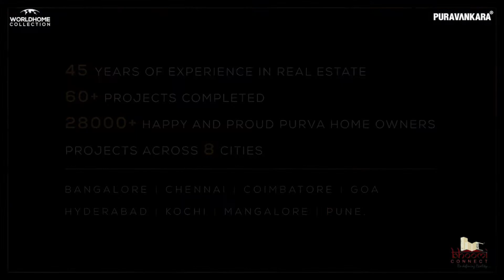Purva Atmosphere Walk-through | Bhoomi Connect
About the Project:
Purva Atmosphere is the new residential Apartment project launched in Thanisandra Road, Bangalore.

The residential enclave, Purva Atmosphere features the very best in the Puravankara luxury segment. The project offers spacious apartments with luxurious features.

Purva Atmosphere is based and conceptualized on the “WORLD HOME COLLECTION” concept. It is designed considering Nature, Intelligence, Technology & Hand Picked Luxury.

40′ Air Filteration Tower which purifies the air for a radius of around 3 Kms & Beautiful landscapes all around Purva Atmosphere makes it more special & Elite.

The builder is guaranteed to bring a quality living experience to the community of Thanisandra with brilliant architecture and an equivalent lifestyle in Purva Atmosphere.

Purva Atmosphere Location has excellent connectivity & it is located at the heart of the developing North Bangalore, Thanisandra area.

Amenities at Purva Atmosphere include a fully equipped clubhouse, landscaped gardens, gymnasium, swimming pool, recreation rooms, outdoor sports courts, children’s play area, party hall, and meticulously planned with utmost importance to state-of-the-art 24/7 securities.

About the Builders:
Since its inception in 1975, Puravankara has believed that there is only one mantra for success: Quality. This credo combined with uncompromising values, customer-centricity, robust engineering, and transparency in business operations, has placed it among the ‘most preferred’ real estate brands in both residential and commercial segments.

The Company has grown from strength to strength, having successfully completed 36 residential/commercial projects spanning 7.80 million square feet. Currently, it has 29 million square feet of projects under development, with an additional 88 million square feet in projected development over the next 7-10 years. An ISO 9001 certification by DNV in 1998 and a DA2+ rating by CRISIL are testaments to Puravankara’s reputation as a real estate developer of the highest quality and reliability standards.

The Group commenced operations in Mumbai and has established a significant presence in the metropolitan cities of Bangalore, Kochi, Chennai, Coimbatore, Hyderabad, Mysore and overseas in Dubai, Colombo and Saudi Arabia.

Bhoomi Connect has been providing real estate appraisal and consulting services since 2015. We specialize in Indian - Commercial, Retail, Residential and Industrial Properties and are known for their cooperative condominium and townhouse expertise.

Visit us: #4/5 Thimaiah Garden, HD Devgowda Main Road, Near Petrol Bunk, RT Nagar, Bengaluru, Karnataka 560032
Office Hours: Mon-Sun, 10AM-6PM